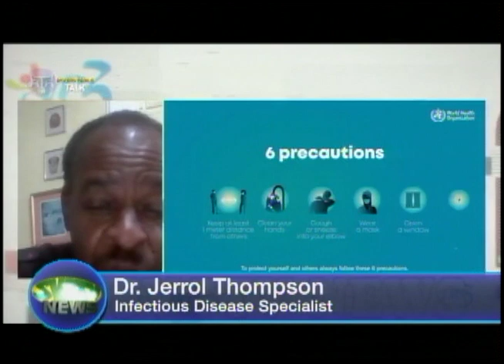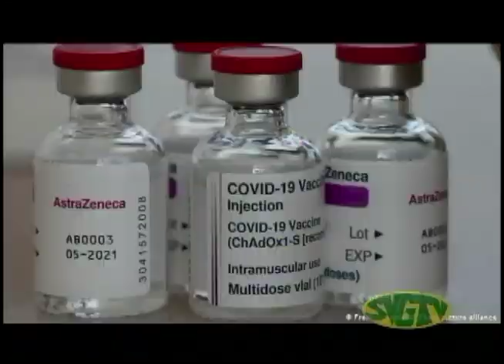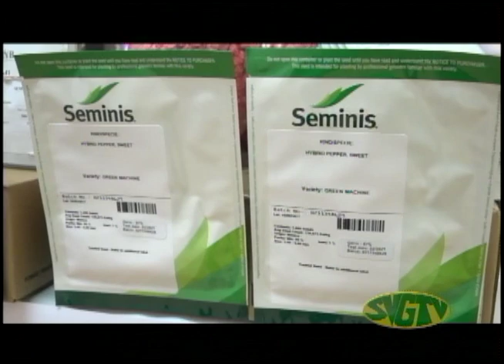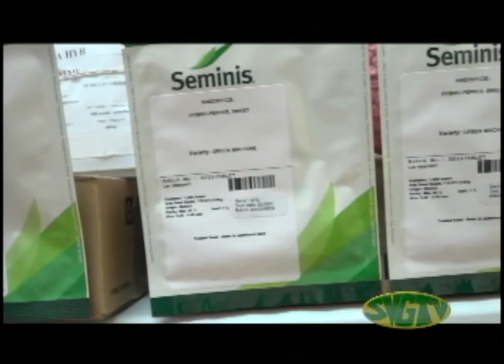SVGTV News 2 December 2021